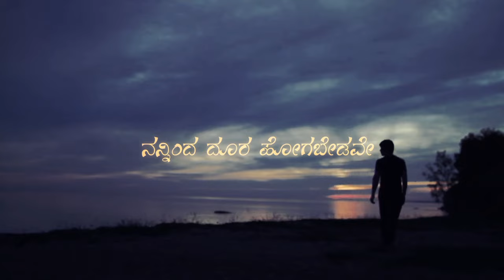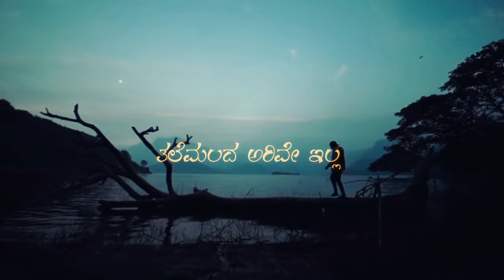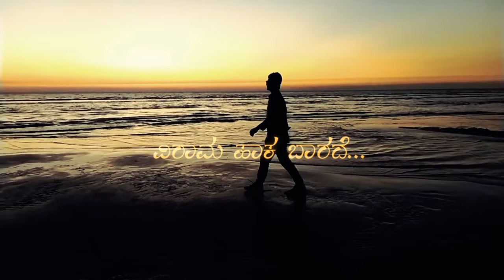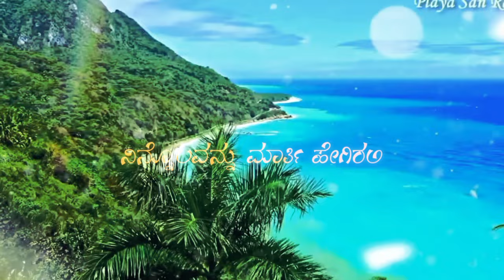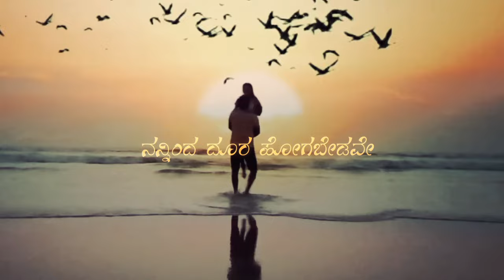😍ಆಲಾಪನ😍Full Song# SupremeRANGANATH / Nerupa s Patil / Tushar acharya#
Song Name : Alapana
Supreme Ceations
Lyrics : Nirupa s Patil
singing : Tushar acharya
programming : Vishal
mixing & mastering : sathish
Editor : Kishor
S P Recording Studio's🎙️

singing Tushar Acharya#Supreme Ceations
singing : Tushar acharya
programming : Vishal
mixing & mastering : sathish
Editor : Kishor